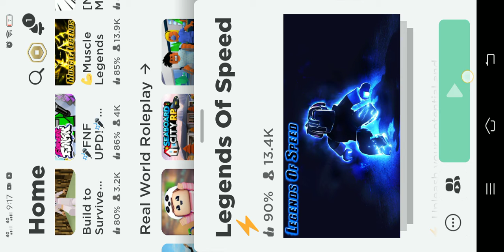party craft gameplay